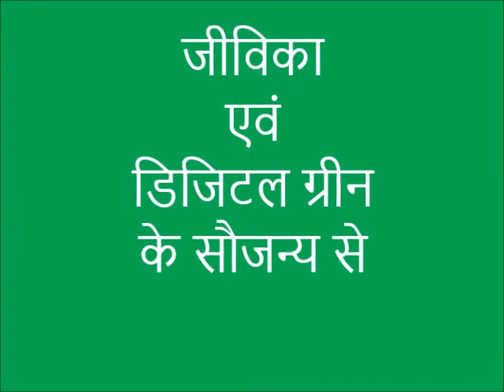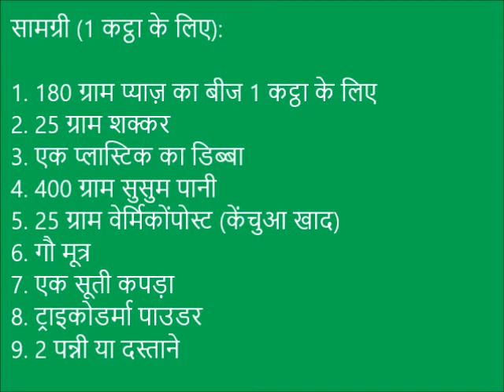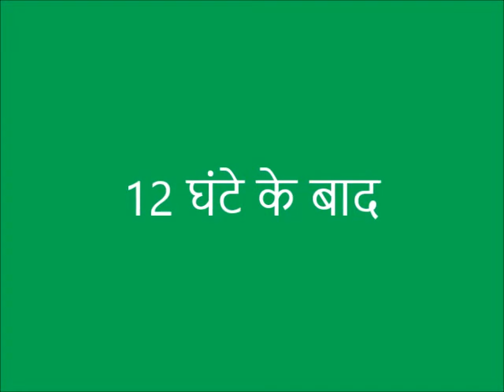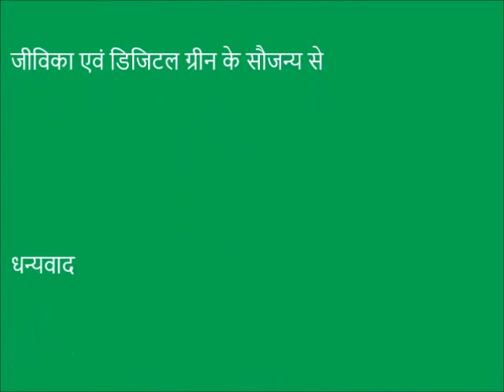Onion Seed Treatment_Jeevika_Madhepura_Bihar